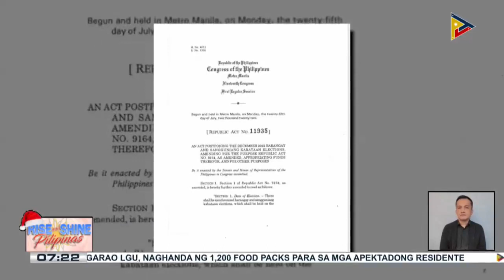Pres. Marcos Jr., pinirmahan ang panukalang pagpapaliban ng Barangay at SK Elections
Pres. Marcos Jr., pinirmahan ang panukalang pagpapaliban ng Barangay at SK Elections; BSKE, isasagawa sa October 2023